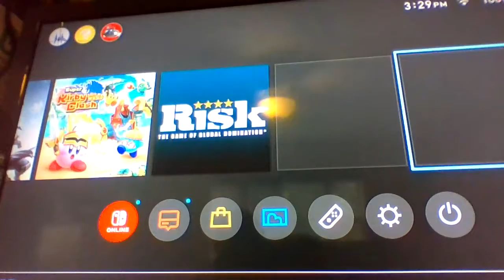Fortnite season 8!!!!!